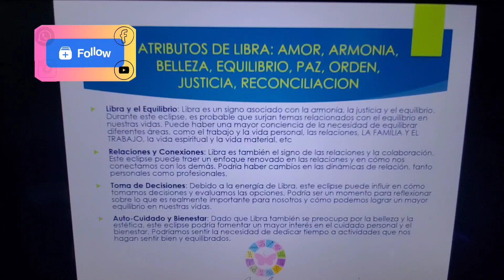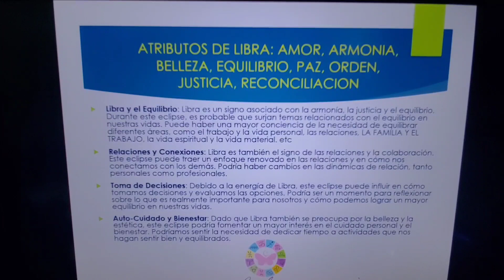Temas libra que se ponen sobre la mesa en este eclipse solar del 14 de octubre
TE INVITO A VER EL VIDEO COMPLETO CON EL HORÓSCOPO Y EXPLICACIÓN DETALLADA Y AMENA DE ESTE GRAN EVENTO DEL ECLIPSE SOLAR EN LIBRA DE ESTE 14 DE OCTUBRE EN MI CANAL DE YOUTUBE